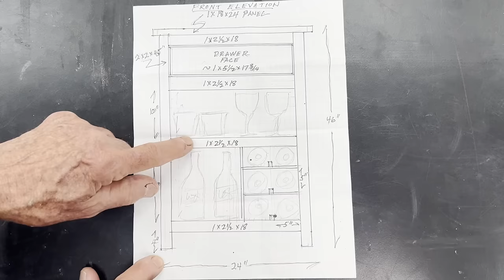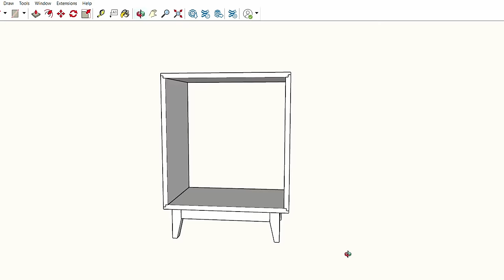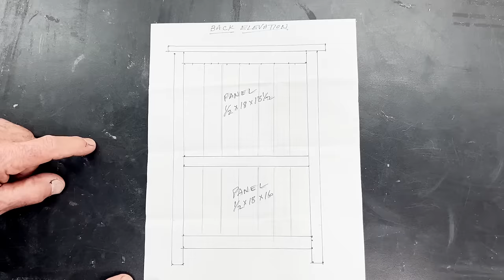I let my 78-year-old neighbor use my fancy tools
A rematch of Jon vs John with a new build off challenge. If you missed the first - check it out

🌞💡Jackery Solar Generator 11th Anniversary Celebration! Want to win a solar generator for free? to enter the giveaway and stand a chance to win an awesome gift worth up to $3999 from @JackeryInc!
Jackery 2000 Plus on Amazon

If you're looking to get started and build your own content creation business - this could be the course for you. Enrollment is open now and ends soon!